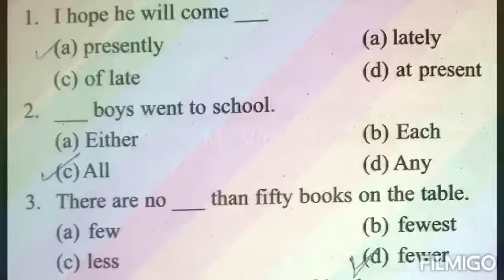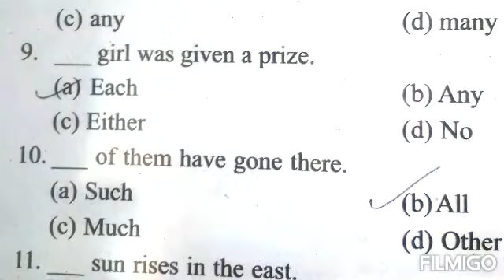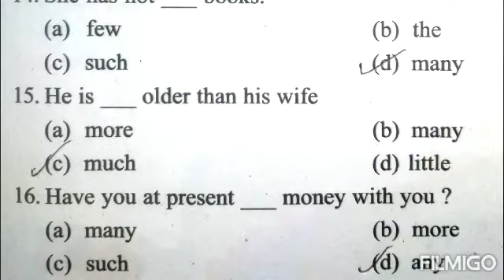Most Important Quistions Answers For ASSAM POLICE 2020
English Grammar for Assam Police exam 2020